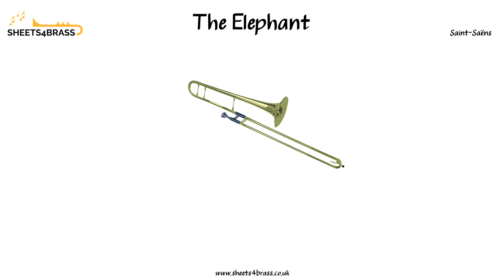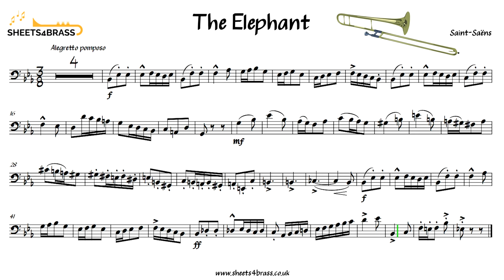The Elephant - Trombone Solo with Sheet Music and Play Along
The Elephant by Camille Saint-Saëns
L'Éléphant, par Camille Saint-Saëns

Trombone Solo version written in Bass Clef
Sheet Music Transcribed by me
Backing track by me
For instruments in C, bass clef